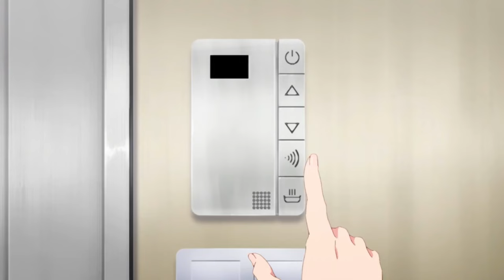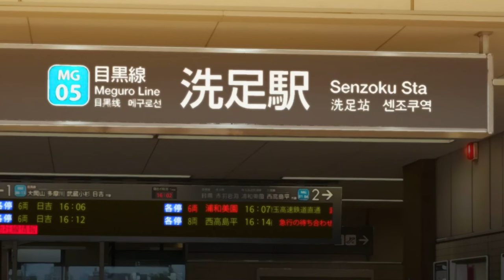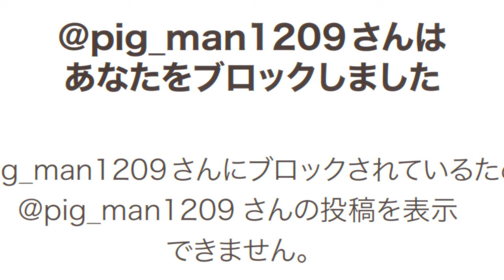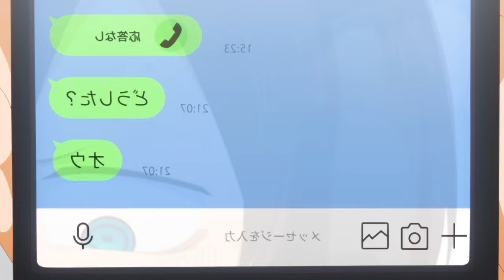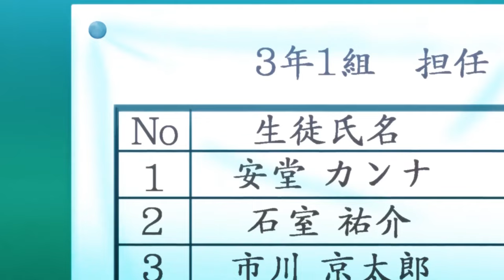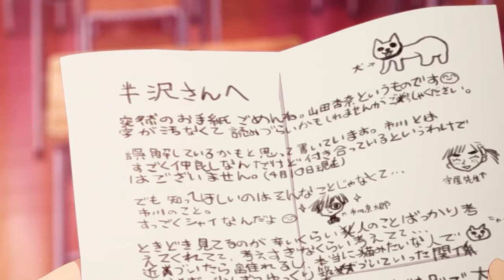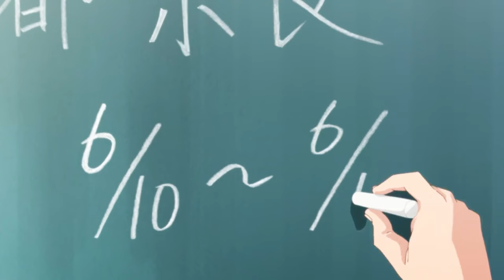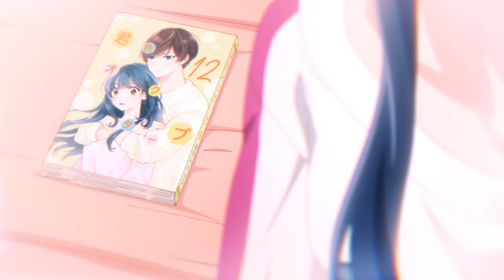Full Anime Recap - Emo Boy Finally Changed & Gets A Beautiful Girlfriend In School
Emo Boy Finally Changed & Gets A Beautiful Girlfriend In School - Anime Recap

Anime Name : Dangers in my heart

-Quick Anime Plot-
Kyotaro Ichikawa is a disgruntled loner student who is often reading a murder encyclopedia and learning about human anatomy. He fantasizes about murdering his popular classmates, with the beautiful class idol, Anna Yamada, being his prime target. However, when he observes that Anna is rather quirky in her own way, and when she becomes increasingly friendly towards Kyotaro, he gradually warms up to her and they start to become closer.

-Important-
This is just a summarization of the anime, if you actually like this anime, it is advice to watch the original anime to get the full experience. :)